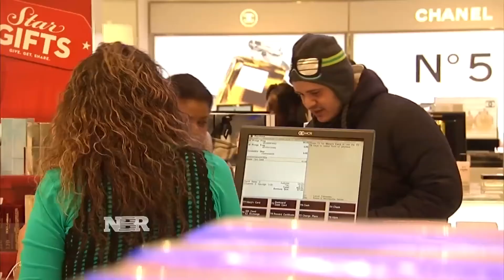Nightly Business Report: Strength in U.S. economy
The economy grew at its fastest pace in more than a decade this spring and summer as consumers shopped and businesses spent. Will the growth persist into the fourth quarter and into 2015?